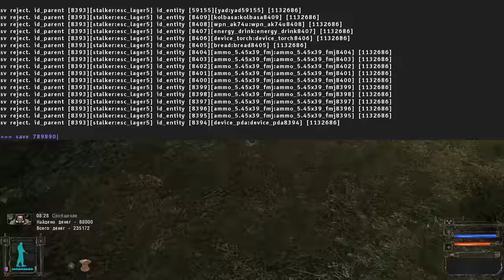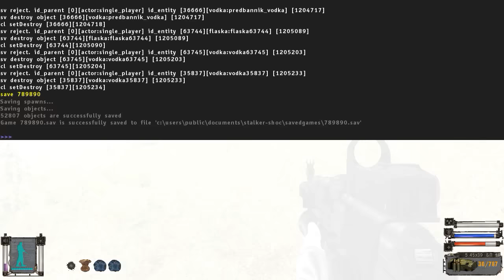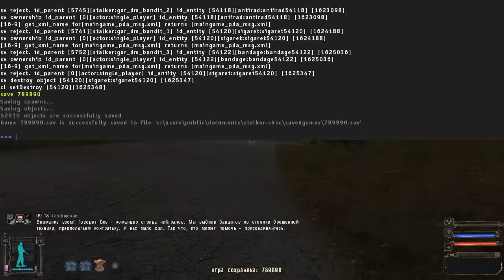S.T.A.L.K.E.R. - UZI (United Zone Inside) - В зону, так под градусом - #2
В этой серии:
Материальная  поддержка:
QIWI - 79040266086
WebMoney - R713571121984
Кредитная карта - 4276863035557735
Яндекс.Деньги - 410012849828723